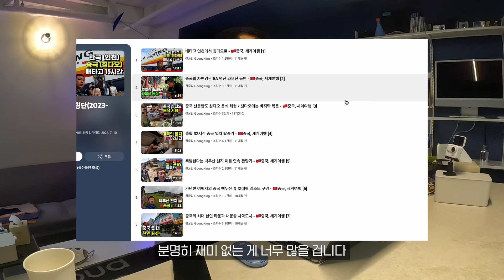9개월 여행 유튜브 수익? 폐소공포증 극복, 세계여행 종료 - 🇰🇷대한민국, 세계여행 [마지막]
새로오신 분들도 반갑습니다

[촬영 장비]

Gopro HERO11
Gopro HERO9
I Phone 13 PRO
insta360 go3

[BGM]